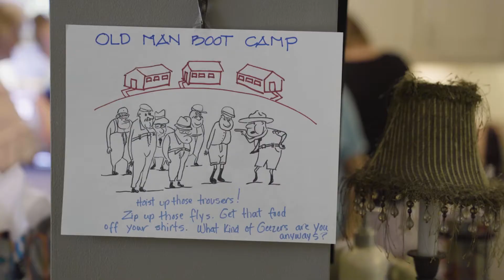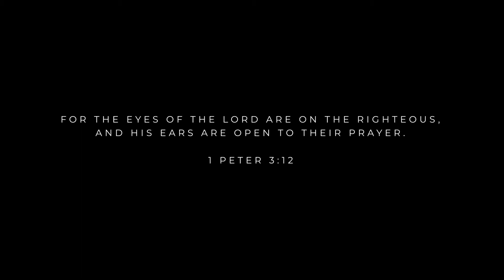103 Days After Traumatic Brain Injury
On February 2, 2021, while working on a mission trip in Indianapolis, Phillip fell from a ladder onto a concrete floor where he sustained major head injuries that resulted in him being rushed to Sidney & Lois Eskenazi Hospital. He went on to spend the next 20 days in the intensive care unit, battling brain swelling, ARDS (acute respiratory distress syndrome) and infections. At the time, the prognosis was not good.

Three months later, Phillip had the opportunity to celebrate his 63rd birthday.